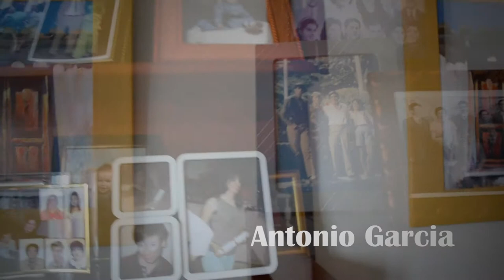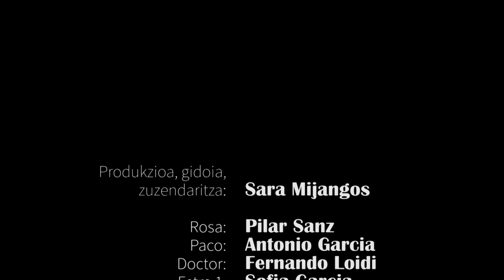Isiltasuna besterik geratzen ez denean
Egilea: Sara Mijangos Garcia
Data: 2014-XI-27